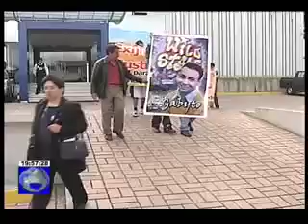La cifra de muertes violentas reducen en el País